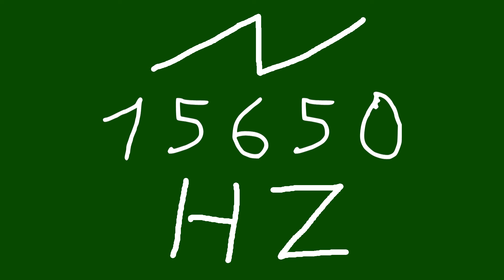15650 hz saw